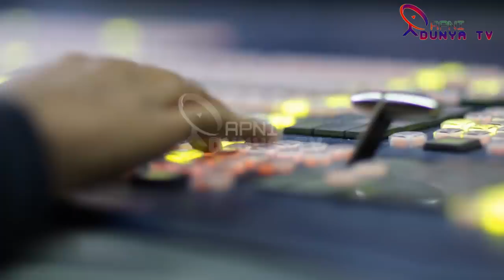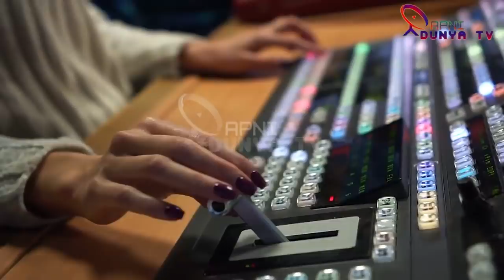Narendra Modi Cross All The Limits & keep Ignoring The Reaction By Others